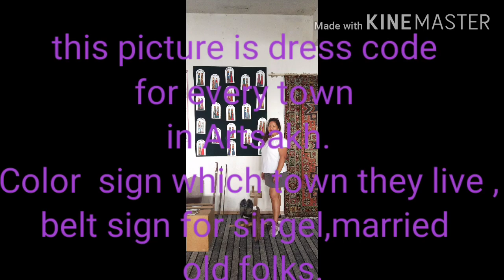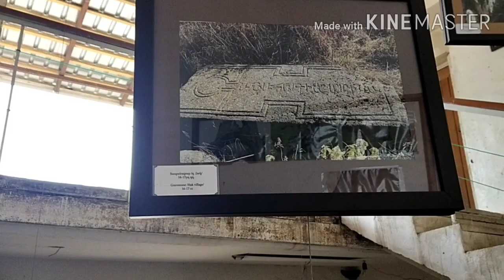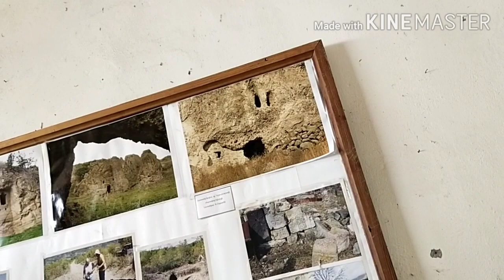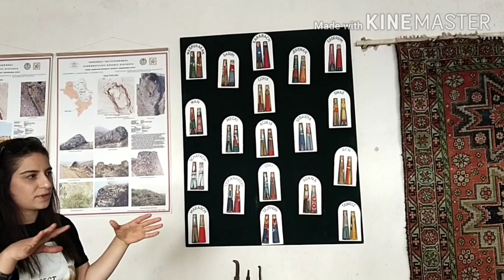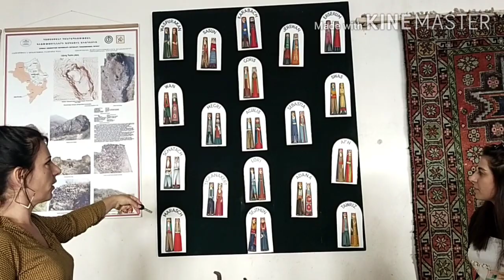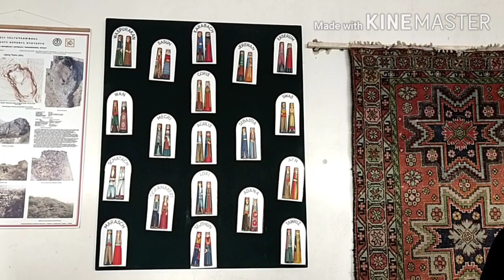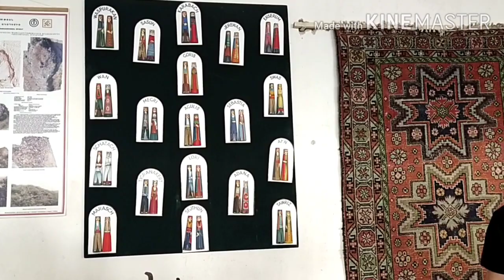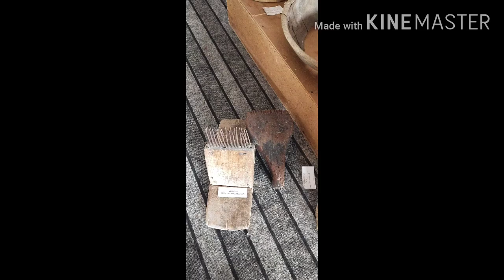Nagorno Karabakh or Artsakh Republic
2days tour at village spent night at Zuar Hot Water  camp site and having tea at the villager house picking fruit and mountain road trip